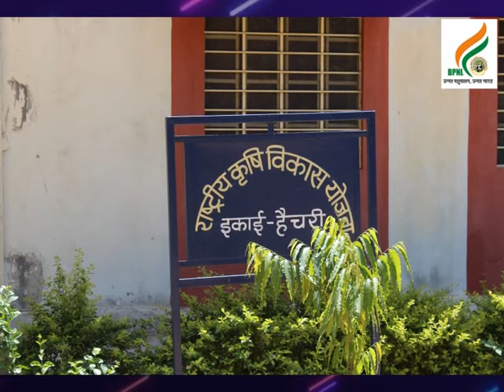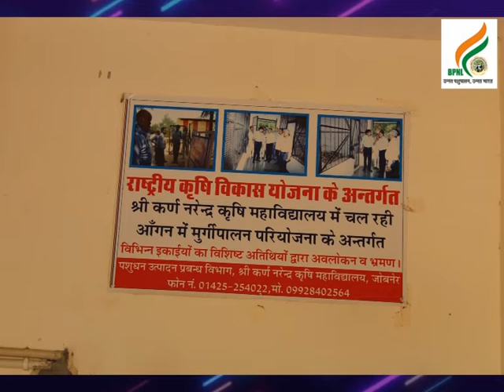निगम के अधिकारियों का श्री कर्ण नरेंद्र कृषि महाविद्यालय जोबनेर में पोल्ट्री फार्म का भ्रमण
भारतीय पशुपालन निगम लिमिटेड के परियोजना अधिकारी हेमंत कुमार, विस्तार अधिकारी जयपुर अरविंद राज के द्वारा जोबनेर स्थित श्री करण नरेंद्र कृषि महाविद्यालय में पोल्ट्री फार्म का भ्रमण किया। इस दौरान उन्होंने पोल्ट्री फार्म के बारे में हेड ऑफ डिपार्टमेंट व अन्य कर्मचारियों से जानकारी प्राप्त की । साथ ही अधिकारियों ने पोल्ट्री फॉर्म के रखरखाव, साफ सफाई, दाना पानी की व्यवस्था व टीकाकरण के बारे में भी जानकारी ली। महाविद्यालय के पोल्ट्री फॉर्म में बने ब्रूडर हाउस व हेचरी इकाई के ऑपरेशन्स व रखरखाव के बारे में भी जानकारी ली। पोल्ट्री फॉर्म में विभिन्न प्रकार की नस्लों के चिकन जैसे कड़कनाथ, क्रयोलर ओर भी कई नस्लों के चिकन व चुजें हैं। निगम के अधिकारियों के साथ श्री गोपाल गौशाला रेनवाल के वर्तमान अध्यक्ष व रेनवाल नगरपालिका के पूर्व चेयरमैन श्री कैलाश जी शर्मा भी मौजूद रहे। महाविद्यालय के पोल्ट्री फॉर्म के इंचार्ज श्रीमान बबल शर्मा जी ने कुक्कुट पालन के बारे में बहुत ही महत्वपूर्ण जानकारी दी।